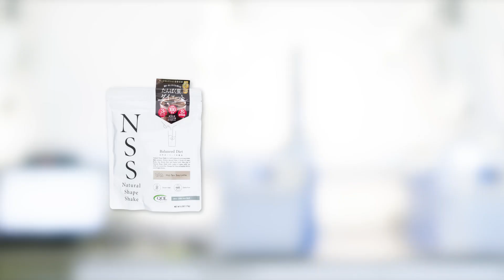NSS-Natural Shape Shake Hoji Soy Latte Flavor | Gold Award Monde Selection 2021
During the World Quality Selections 2021, NSS-Natural Shape Shake Hoji Soy Latte Flavor was granted a prestigious Gold Quality Award.